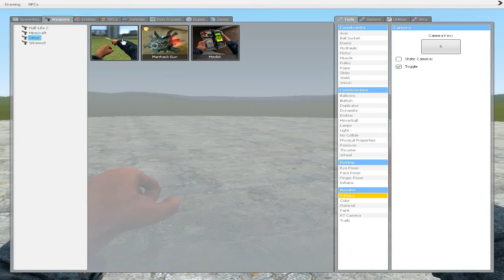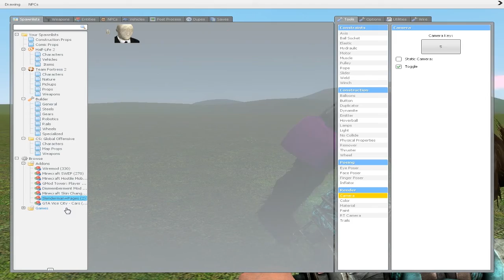Garry's Mod | Minecraft si SlenderMan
x Am adaugat mai multe addons la Garry's Mod , si a iesit super :D
▬▬▬▬▬▬▬▬▬▬▬ஜ۩۞۩ஜ▬▬▬▬▬▬▬▬▬▬▬▬▬
x Filmez cu : Fraps
x Randez si editez cu : Sony Vegas Pro 11
x Skype ID : pepper.andrei
x Steam ID : SnoopyRO cu numele Pepper